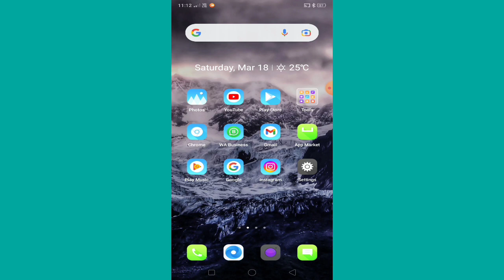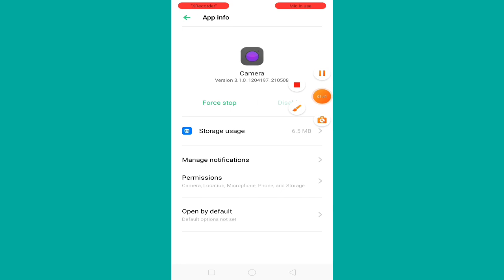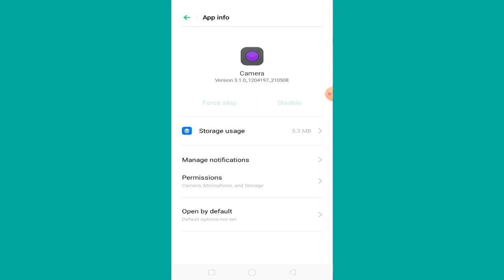How to Solve Front Camera Not Working In Realme C2 Phone | Camera Problem Fix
How to Solve Front Camera Not Working In Realme C2 Phone |

 Camera Problem Fix |

 Front Camera..